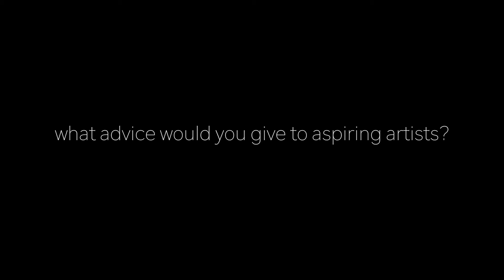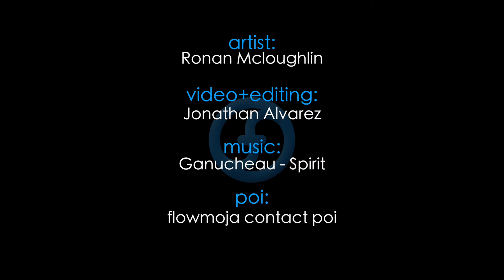life lessons from a poi journey :: Ronan McLoughlin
Poi artist and teacher, TEDx presenter on Learning to Learn, and originator of Contact Poi, Ronan McLoughlin shares his insights and experience of how poi unlocked a world of transformative life lessons, and shed light on his path of lifelong learning.

- Interview and video editing by Jonathan Alvarez
- Produced by flowtoys